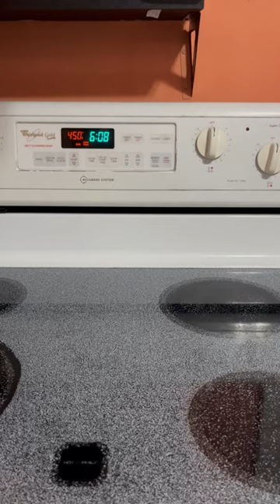When Egg Nog Hits the Store Shelves